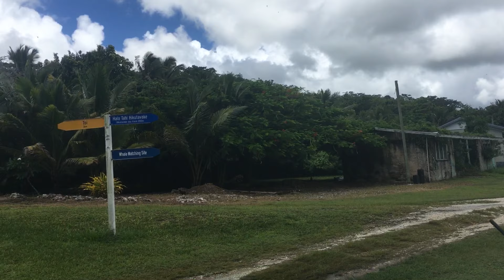NIUE - Zwyczaje Miejscowych - Południowy Pacyfik d4